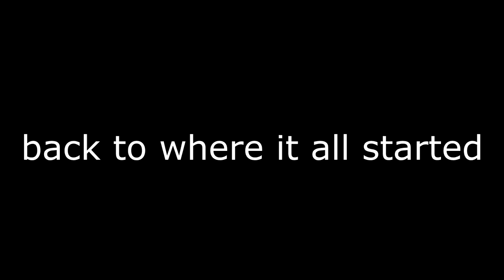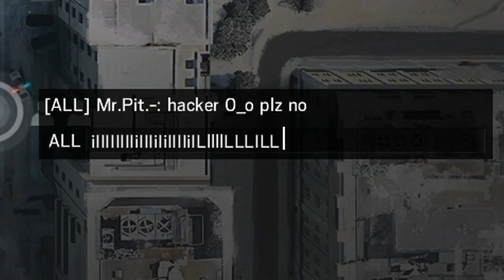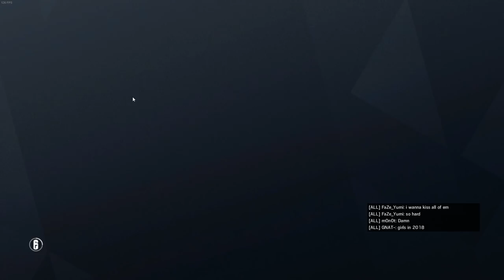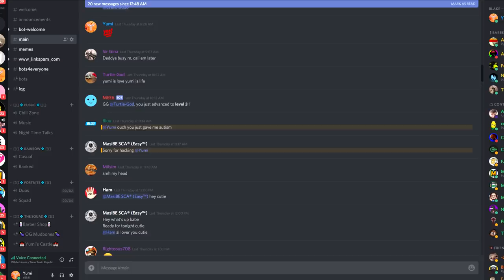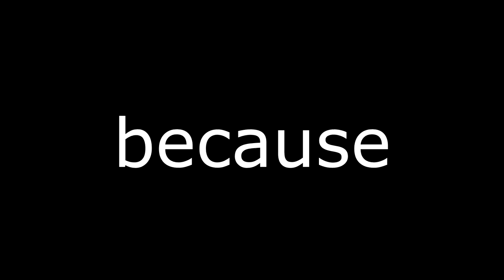HACKERS VS CLOUT | Rainbow Six Siege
they surrendered cuz tony haz clout. geegee ;)